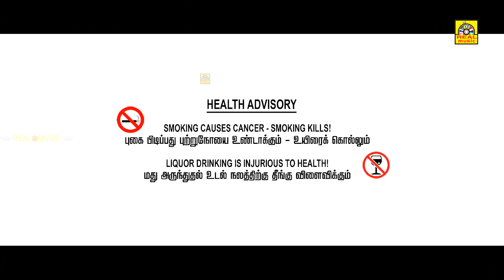யோவ் அந்த ஆள கொலை பண்ணிட்டு ஜெயில்ல உக்காந்து என்ன களி திங்க சொல்ற!!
சேதுபூமி  " Sethuboomi" is a upcoming tamil love & action drama film directed by AR.Kenthiran Muniasami, who made his debut with aiyyan(2011). this film cast taman kumar, samskruthy in the leading roles, while singam puli, rajalingam, junior balaiah played supporing roles. were director also played an special guest apperance along with others. the film was produced by Royal Moon Entertainment will feature cinematographer S.Muthuramalingam and music by V.T.Bharathi-V.T.monish dual musicians.

PRODUCER                                                              : M.A.HABEEB
STORY, SCREENPLAY, DIALOUGE, DIRECTOR   : AR.KENDRIAN MUNIASAMI
CINEMATOGRAPHER                                            : S.MUTHURAMALINGAM
LYRICIST                                                                  : NANDHALALA
HERO                                                                        : TAMAN KUMAR
HEROINE                                                                  : SAMSKRUTHY